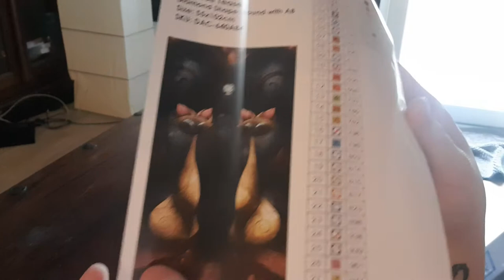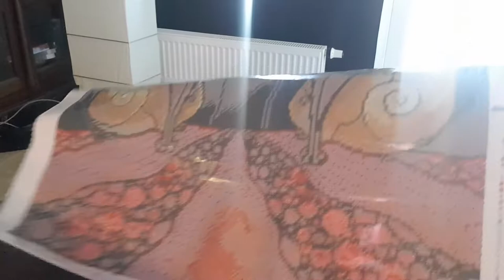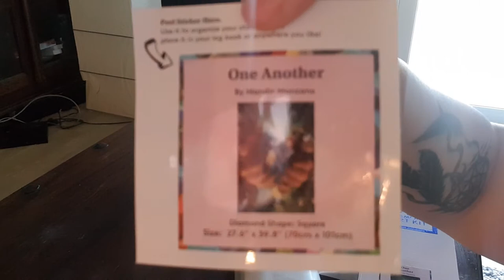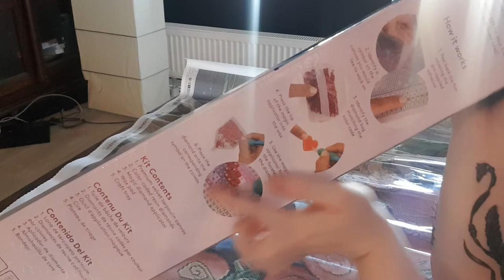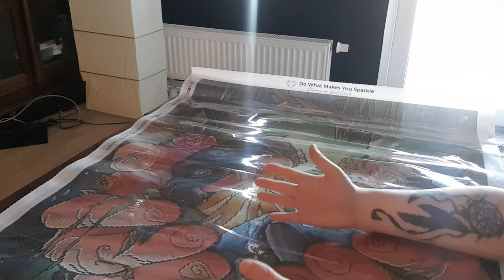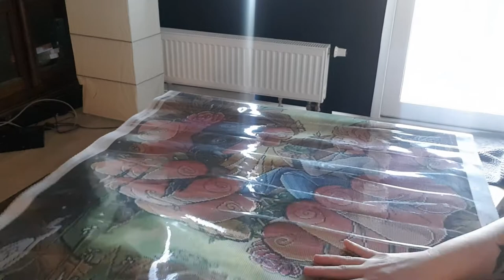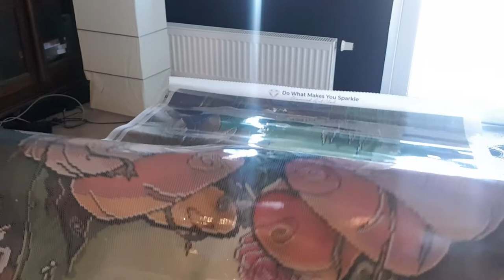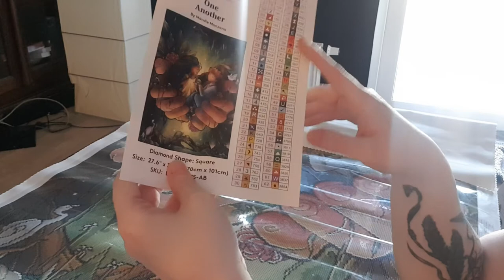diamond art club unbokxing -Siamese Tease end Love One Another By Mandie Manzano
diamond painting unbokxing Siamese Tease end Love One Another

I'm sorry so much I could not and utter one picture due to my dyslexia but try as best I can

love-one another form diamond art club

siamese-tease form diamond art club